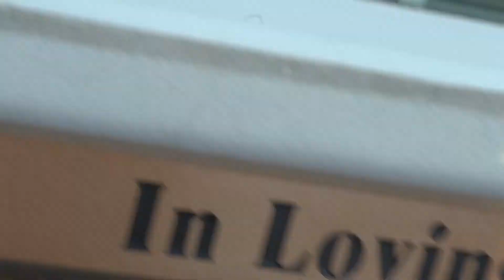The Reverse Diet | Incorporating Cheat Days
The Reverse Diet. This is my reverse diet protocol. People ask me questions like: why should i reverse diet, how to reverse diet, how to build muscle, how to incorporate cheat days, how to incorporate cheat days into a diet, etc. I answer all these questions in this video. I am starting my cheat days this week. I will be incorporating epic cheat days for psychological stress relief and content. See you in the next oneeeee!!